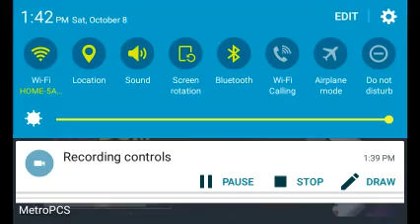TF2 - Kazotsky Kick Montage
sorry if you can't hear it skip to 1:22 thx